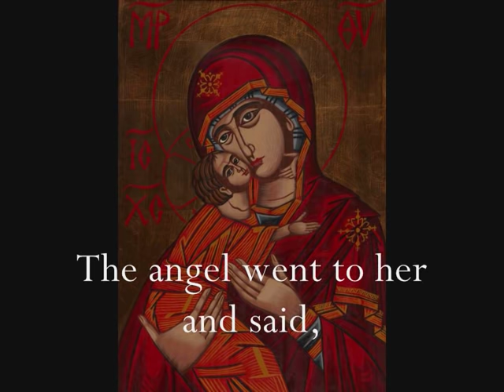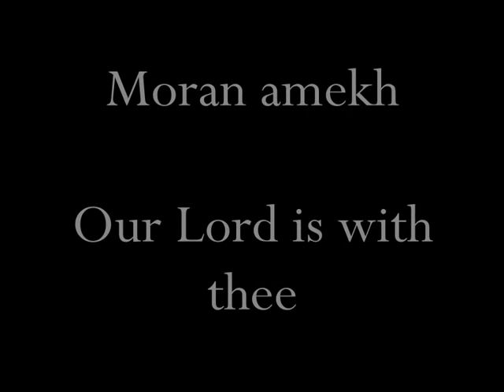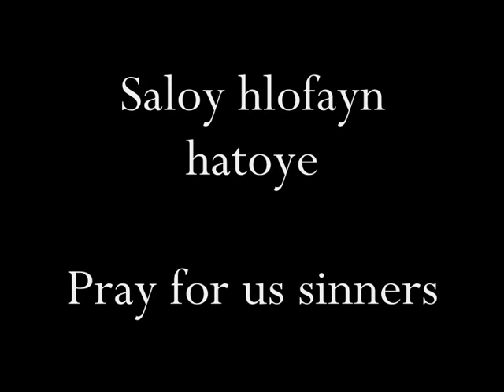Syriac Orthodox Hymn "Shlom Lekh"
Syriac Orthodox Hymn "Shlom Lekh", Hail Mary, Ave Maria